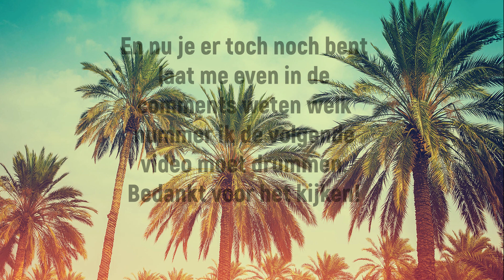Drum Cover - Eye Of The Tiger - Survivor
Hallo, ik heb weer een nieuwe drum video voor jullie. En laat mij even in de comments weten welk nummer ik volgens jullie volgende video moet drummen, bedankt! Tot de volgende video!